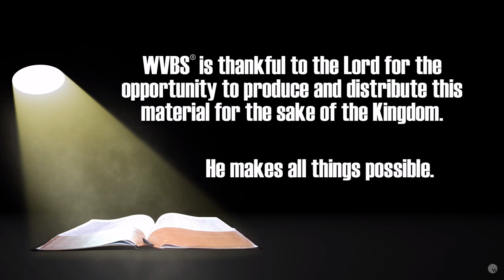13. Job | Spotlight on the Word: Old Testament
This video lesson gives a brief overview of the Old Testament book of Job.  Mike Vestal covers some of the main events and themes of these books, including how we, as God’s people, can look at Job’s example of the correct way to deal with pain and suffering.